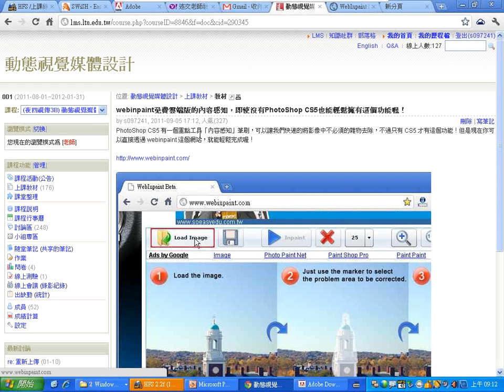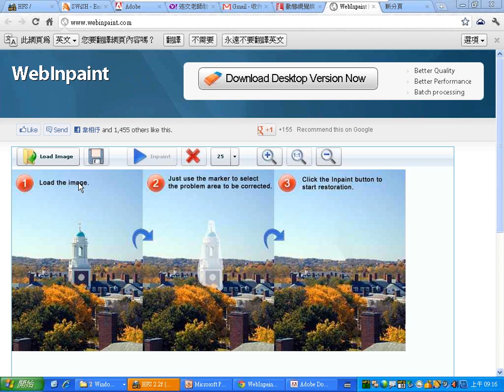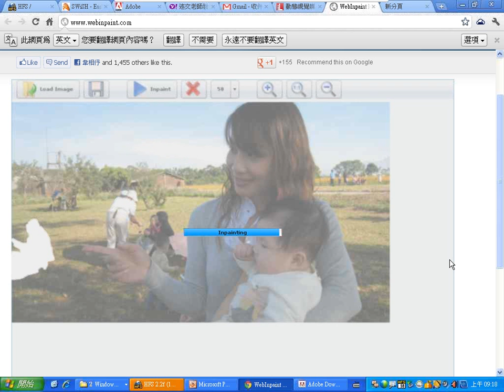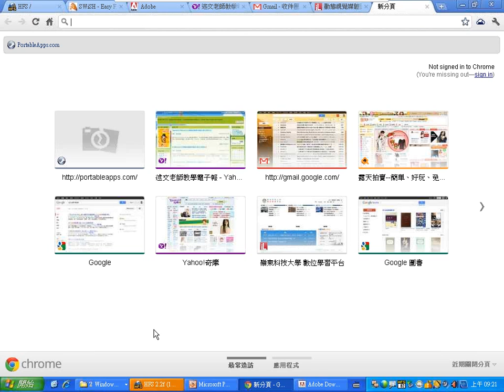0401：01webinpaint免費雲端版的內容感知.wmv